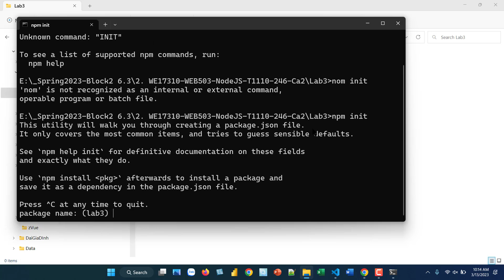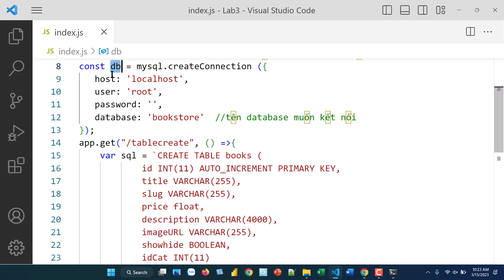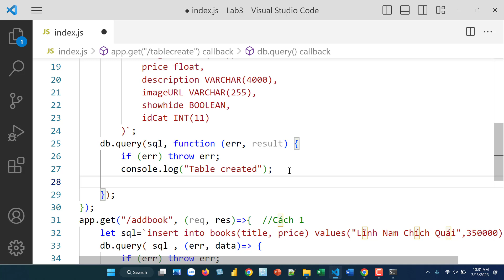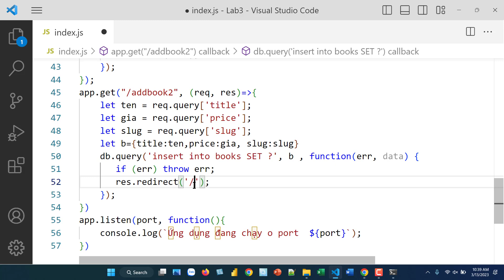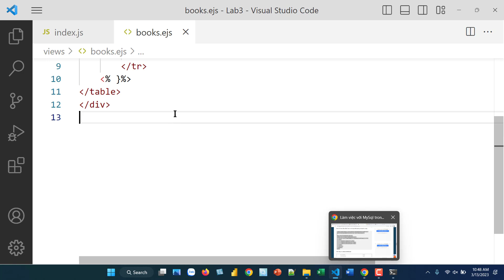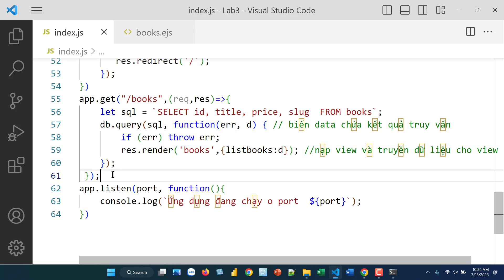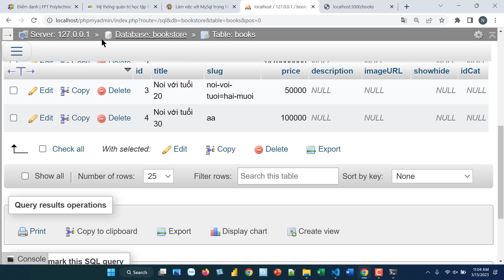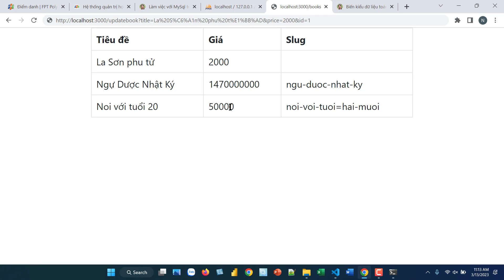Làm việc với MySql trong NodeJS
Hướng dẫn kết nối, chèn/cập nhật/xóa dữ liệu và lấy dữ liệu… từ mysql vào trang web bằng NodeJS